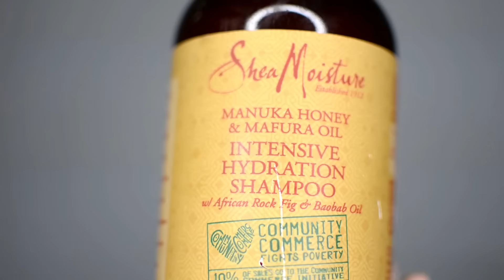MA MÉTHODE POUR AVOIR DE JOLIES BOUCLES - ROUTINE DU MOMENT (CHEVEUX BOUCLÉS)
Hello mes jolies,

Retrouvez-moi sur :
Facebook: Dolce Vi' Make Up

Vraiment désolée d'avoir été absente aussi longtemps, j'espère pouvoir vous faire une vidéo pour tout vous expliquer par la suite. Aujourd'hui j'ai enfin pu vous filmer ma nouvelle routine pour cheveux bouclés, je varie assez les produits même si certains reviennent assez souvent, en revanche se sont plus les "gestes" qui ont changés. Mes cheveux en ce moment ont beaucoup de frisottis donc ma priorité est de les réduire au maximum.

Pour récapituler :

- Je fais donc mon shampoing avec le shampoing Shea Moisture Intensive Hydration

- Je laisse poser ensuite mon masque de la même gamme (et je ne le rince pas, comme d'ailleurs tout mes masques ou après shampoing et ce depuis toujours.

- Je démêle le plus souvent à l'aide de ma brosse Jacques Seban sur cheveux mouillés. Celle ci est excellente et m'a été recommandée par ma coiffeuse, elle ne casse pas les cheveux, démêle en quelques secondes et pour ma part ça rend la chose plus facile. Je l'adore. Autrement il m'arrive aussi d'utiliser mes doigts pour démêler, ça peut prendre par contre un peu plus de temps.

- En général je poursuis avec la crème Creme of Nature (Argan Oil) pour hydrater et réduire les frisottis.

- Pour dompter les boucles je termine avec ma mousse Keracare, que j'adore, sans alcool elle ne donne pas un effet cartonné et laisse le cheveu souple et rebondit. J'ai déjà terminé plus de 10 bouteilles... Après l'avoir réparti sur l'ensemble de la chevelure je reforme les boucles. Et j'utilise ce qui me reste pour masser les racines et les décoller pour plus de volume.

Enfin je laisse sécher à l'air libre et le tour est joué. C'est bien entendu ma manière de faire, chacun est unique et libre de l'adapter en fonction de son type de cheveux etc. J'ai pensé que cette vidéo serait donc sympa puisque je montre de nouveaux produits et ma nouvelle technique.

Ps : J'ai refait mon dégradé et coupé un peu car je ne m'en sortais plus avec la longueur. J'ai aussi opté pour un halo marron cuivré, qui s'en va avec les shampoings, il ne reste d'ailleurs presque plus rien.

Heureuse de revenir j'espère que vous aimerez cette petite vidéo !

Bises

Victoria L.

Si vous effectuez un achat ou un service avec ces liens, il est possible que je perçoive une petite commission sans aucun frais additionnels sur votre commande ! Merci de supporter ma chaîne Youtube Victoria L. (Dolcevimu) ce qui me permet de produire continuellement produire du contenu sur cette plateforme qu'est Youtube.